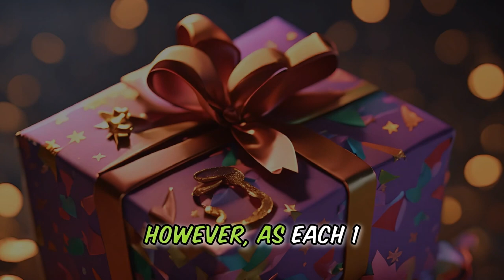PRATTLE PARROT 😂 CARTOON STORY JOKE 🤣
In this 😂 CARTOON STORY JOKE 🤣 We bring you a PRATTLE PARROT.

So, is a TALKING PARROT a good birthday Present.